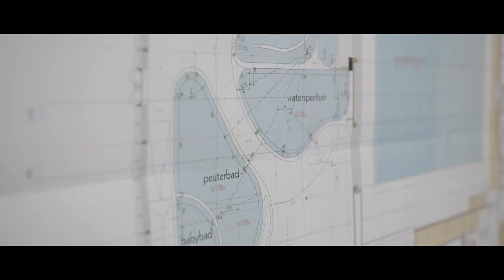Het Provinciaal Domein over Olympiabad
Gedeputeerde Bart Naeyaert brengt een bezoek aan het nieuwe topsport- en recreatiebad s & r Olympia in Brugge.